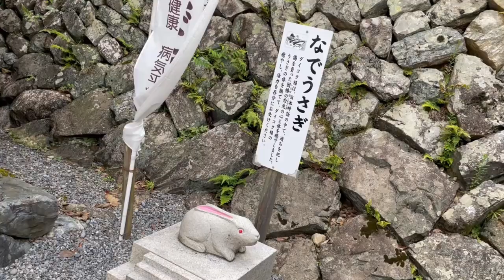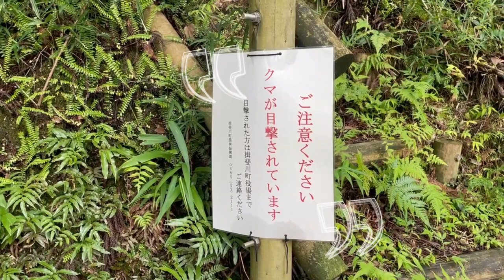Historic Japanese countryside shrine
Japan has a vast number of Shinto shrines and Buddhist temples. Most of them are shrines of gods that have protected the people who live there and their land. In fact, they have all been around for hundreds of years.

My hometown is a rural Japanese town with very little that is nationally known and no McDonald's or Starbucks. When I was young, I used to wonder why I was born in such a rural town. But my foreign friends made me realize the beauty of this town. The important thing is not the tourist attractions or the famous chain stores, but this vast expanse of rich nature. There is no need to create something new. I thought that everyone should see the wonderfulness of what we have now. I used to think that I had to work hard as a company employee. Instead, I wanted to do what made me feel comfortable. I hope you will be comforted by the beauty of my hometown. I love Japanese culture, not only the language but also the way of thinking and the unique culture of each region. I hope that my way of thinking and living will have a small positive influence on you, too.

Sound Source
【Site Name】フリー音楽素材 H/MIX GALLERY
【Manager】Akiyama Hirokazu 秋山裕和